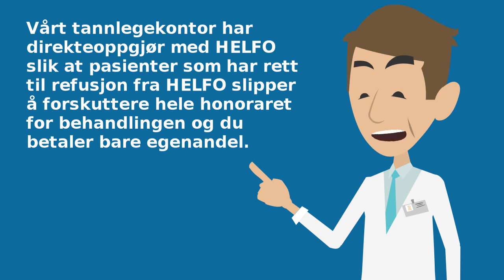Tannlege Oslo har direkteoppgjør med HELFO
Tannlege Oslo har tre tannleger, to spesialister i oralkirurger, en tannreguleringsspesialist og en tannpleier. Vårt tannlegekontor har i tillegg direkteoppgjør med HELFO slik at pasienter som har rett til refusjon fra HELFO slipper å forskuttere hele honoraret for behandlingen og betaler bare egenandel. Refusjon for tannbehandling dekkes av HELFO gjennom direkteoppgjør med tannleger/spesialister. Se priser her.